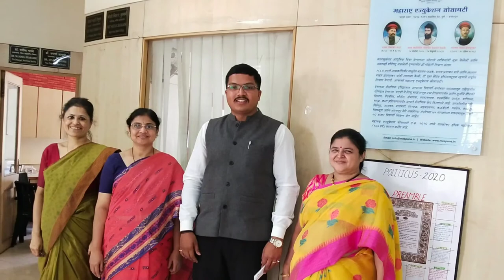Suryabhan Jadhav - Lecture on Role of the youth in Nation Building.